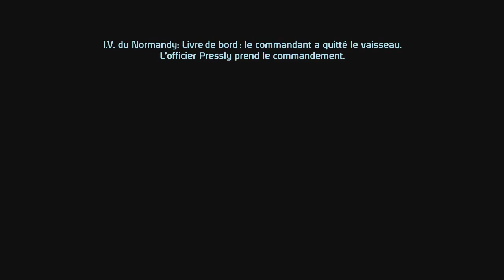L'intégrale Mass Effect #1-13 : En route vers la Citadelle...encore. (Pragmatique).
Maintenant que le Thorien est mort, je vais retourner à la citadelle pour valider le quêtes et faire du troc avec les autochtones.